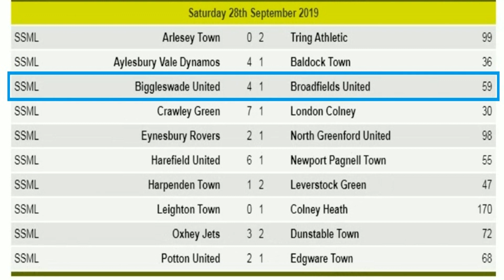BIGGLESWADE UNITED V BROADFIELDS UNITED 28.SEPTEMBER.2019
Biggleswade United looking to get back to winning ways and move up the table again. Standing in their way Broadfelds United. First meeting between these clubs, a blustery and cold day welcomed them at Second Meadow. BUFC emerged 4-1 winners as they welcome Baldock Town to Second Meadow on Tuesday.